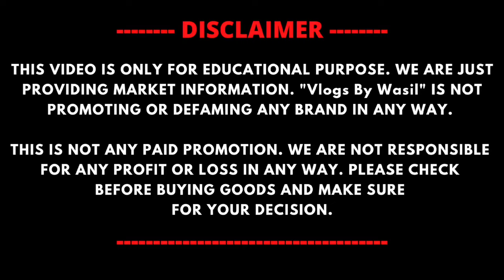Made In Japan Shoes ₹200 | Imported Shoes | Shoes Wholesale Market In Delhi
MY CHANNEL🔴🙏🏻

KEEP SUPPORTING🔴🙏🏻

SHOP DETAILS 👇🏻👇🏻

Shop Name :- SHOE PALACE  ( Shop NO.1 )

Address :- Shop No.814, Katra Bashir Ganj, Ballimaran, Chandni Chowk, Delhi - 110006

Shop Name :- SWADESHI BOOT HOUSE  ( Shop NO.2 )

Address :- 772-773, Ballimaran, Chandni Chowk, Delhi - 110006

WARNING

1. Branded shoes
2. karol bagh imported shoes
3. Footwear Market
4. Imported Shoes
5. Cheapest Shoes Market
6. Karol Bagh Shoes Market
7. Imported Shoes Wholesale Market
8. Shoes Wholesale Market In Delhi
9. Ballimaran Shoes Market
10. Indian Shoes Wholesale
11. Footwear Wholesale Market
12. Cheapest Imported Shoes
13. Wholesale shoes market

सबसे सस्ता जूता चप्पल कहां मिलता है
सबसे सस्ता जूता चप्पल मार्केट वीडियो

Shoes wholesale cheap price, ballimaran shoes market, chandni chowk ballimaran shoes market, footwear wholesale market in delhi, karol bagh shoes wholesale market, shoes manufacturer